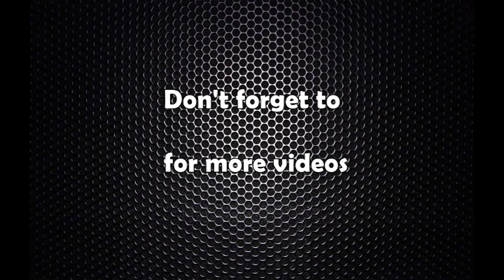दुई अर्बको विजुली आयात गरेर दुई खर्ब जोगाएका छौँ : कुलमान घिसिङको अन्तर्वार्ता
Kulman Ghising Interview